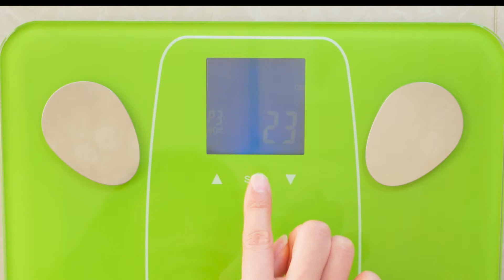SBS 35868_ 4